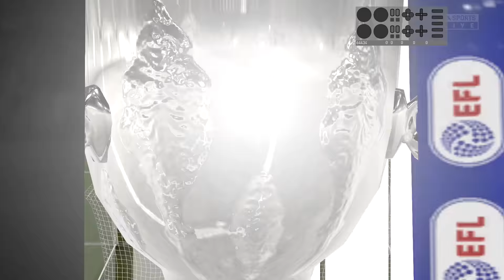ESTREIA NA EURO LEAGUE !! - Modo Carreira FIFA 21 - Parte 38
Elenco esta fechado, e agora vamos ESTREIA NA EURO LEAGUE ou LIGA EUROPA, vamos HULL!
⭐ LIVES TODOS OS DIAS NO Face: MuuhProlive